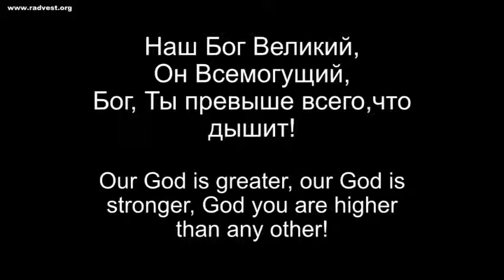2014 08 24 Наш Бог великий